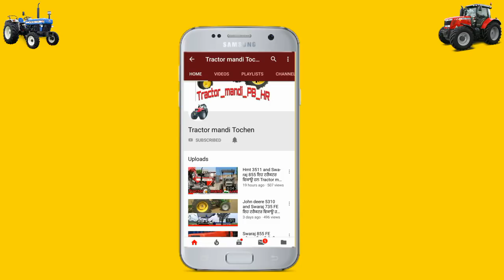ਅਰਜੂਨ 605 ਫੋਰਡ 3600 ਬੂਲਟ ਸਟੈਡਡ ਸਸਤੇ ਰੇਟਾਂ ਤੇ ਵਿਕਾਊ ਹਨ Tractor mandi PB HR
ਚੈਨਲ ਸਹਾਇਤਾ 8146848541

Modify Ford, Modify Tractors, Tractor Mela, Tractor Sale, Sawraj 855, Modify Tractors Sale, Arjun Novo, Ford 3600 Sale, ਸਵਰਾਜ 744 ਵਿਕਾਊ, ਟ੍ਰੈਕਟਰ ਮੰਡੀ, ਖੇਤੀ ਸੰਦ ਵਿਕਾਊ, ਮੰਡੀ